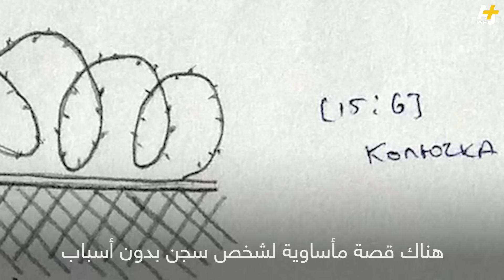رسوم تعبيرية من سجن روسي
أوليك نافالني، روسي يرسم من زنزانته عن ظلم المؤسسة القانونية في بلده.
سُجن لأكثر من 3 سنوات بتهمة الاحتيال على شركة،
ومحاميه يعتبر سجنه عقاباً على أنشطة شقيقه المناهضة للحكومة.